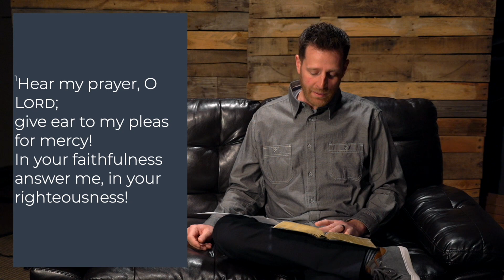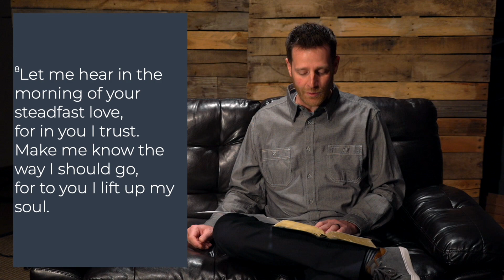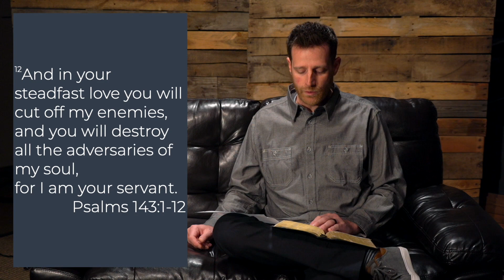Word Of Your Unfailing Love